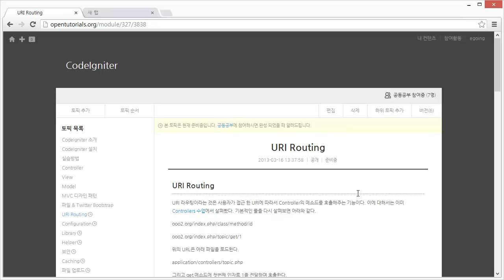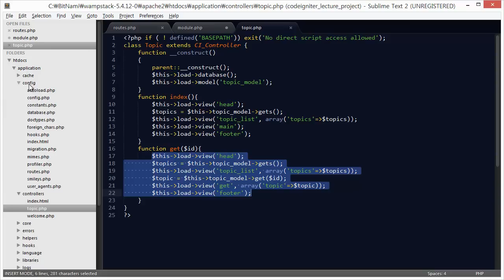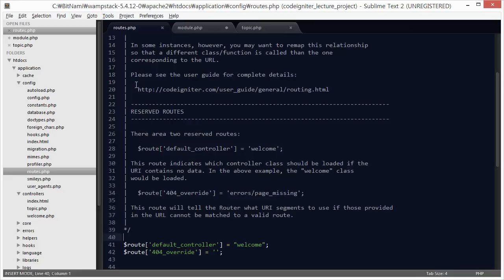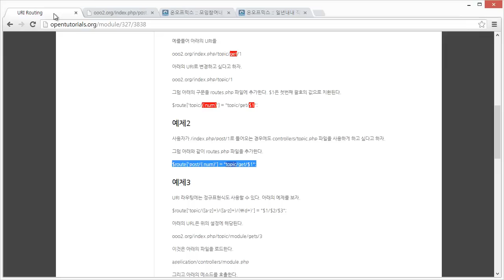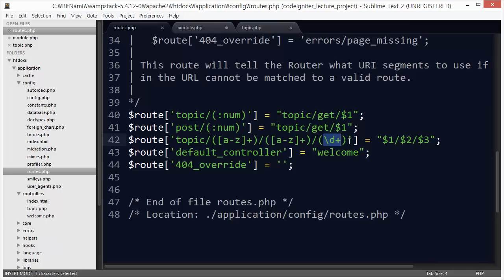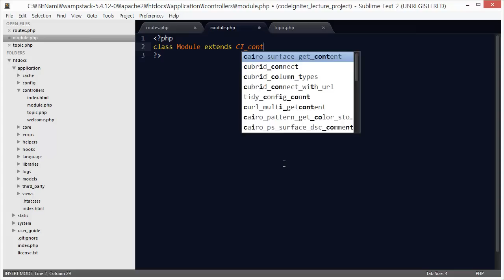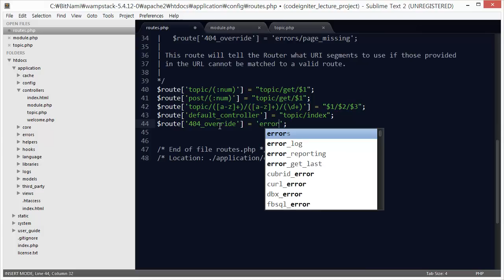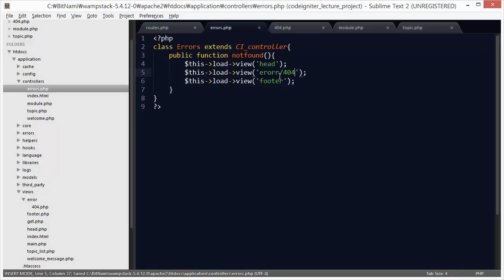CodeIgniter URI Routing